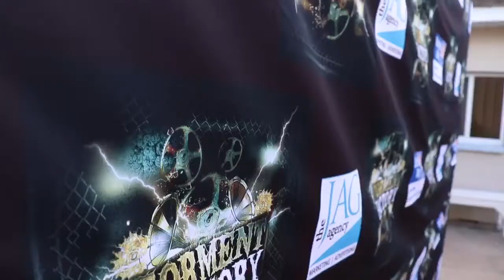2018 Opening Night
Torment Factory 2018 Opening Night